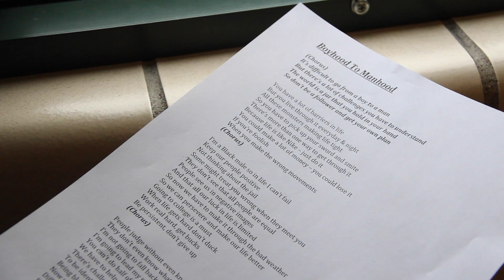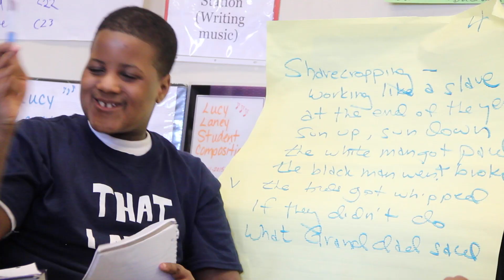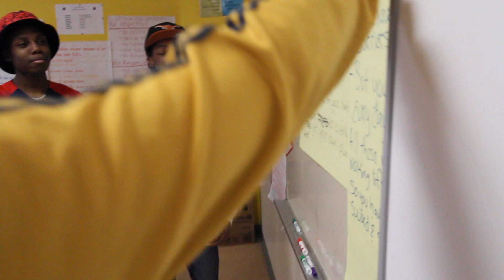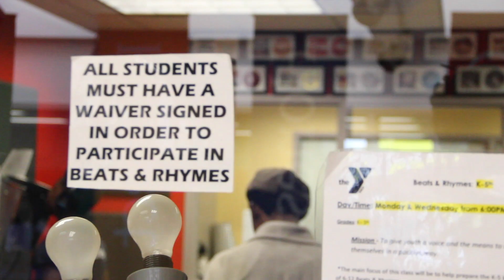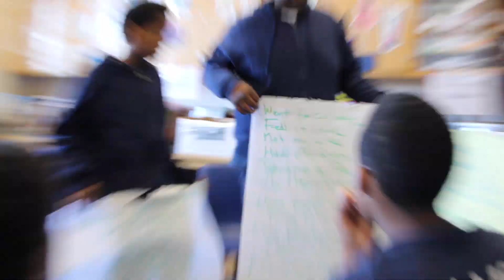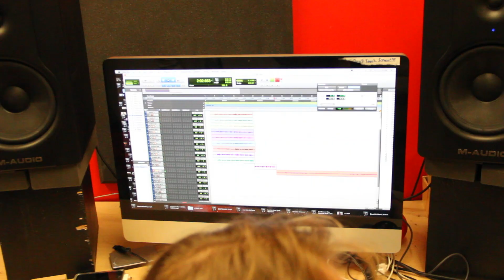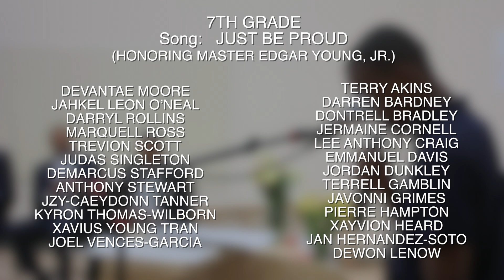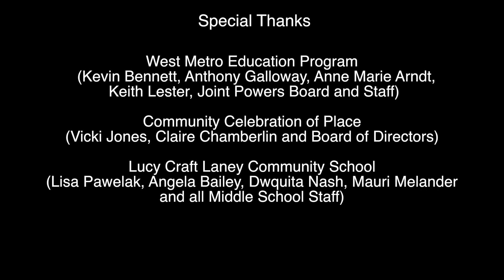Honoring Men of Color: Elders' Wisdom, Children's Song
Featuring Young Men from Lucy Craft Laney Community School

Documentary Addam
Produced by Larry Long

Honoring Men of Color: Elders' Wisdom, Children's Song is a program of Community Celebration of Place.  Funded through the West Metro Education Program (WMEP)

Honoring Men of Color: Elders' Wisdom, Children's Song documentary features young men from the 6th, 7th, and 8th grade classrooms of Lucy Craft Laney Community School in north Minneapolis who honored the following three community elders in spoken word, narrative, and song:  Reverend Richard Coleman, Mr. David Branch, and Master Edgar Young, Jr.

Songs were written with young men from Lucy Craft Laney under the guidance of artists Toki Wright, Julia Sewell, and Jeremiah Bey.   Illustrations were drawn by young men from Lucy Craft Laney under the guidance of and painted by Jeremiah Bey.

Honoring Men of Color Documentary accompanies a companion illustrated book with CD by the same title.  Young Men of Color book can be viewed and downloaded by going

Special Thanks:  Harold Mezile North Community YMCA with assistance from JT Evans, Joe Davis, Richard Spratt, Matt Kjorstad, Cory Wong, Cameron Wright, Brad Matala, Essential session Studio, Alicia Johnson, Lisa Pawelak, Dwquita Nash, Angela Bailer, Mauri Melander and all Middle School staff at Lucy Craft Laney Community School.

About the Elders:

• Master Edgar Young, Jr.:  Edgar Young, Jr. was born January 9, 1956 in Mississippi. Mr. Young earned a business degree and Master of Social Work. Mr. Young has worked as a child protection counselor and social worker for 8 years with the Minneapolis public schools. Mr. Young is also a master martial artist and founder/owner of Young’s Taekwondo School.
• Mr. David Branch: Mr. David Branch was born February 6th, 1966 in Chicago, Illinois.   Mr. Branch is a former Social Worker, Principal and lifelong North Minneapolis resident. Mr. Branch has left a legacy of commitment to the Laney community that we are forever grateful for.
• Reverend Richard Coleman: Reverend Coleman was born in Mississippi on January 5th, 1953. Reverend Coleman is a pillar in the community. He is an example of faithfulness and following the call of God on his life. He gave up the riches and fame of professional baseball to serve the community.